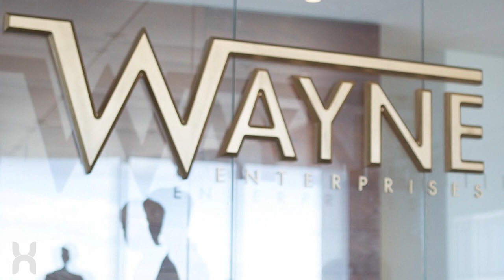Why Matt Reeves BATMAN Should Be A Prequel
With it being almost a year since some news about Matt Reeve's Batman, CJ explores why making it a prequel to the Ben Affleck films would be a good idea going forward